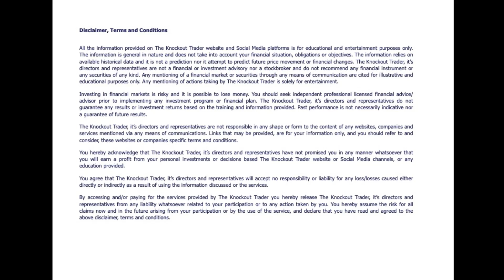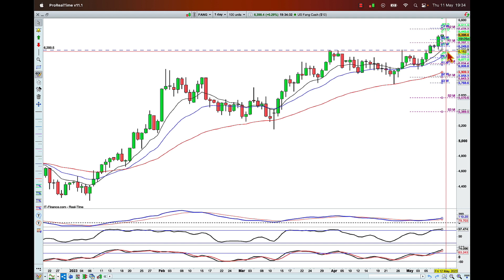LIVE TRADING - UPDATE US FANG INDEX FIGHT UPDATE!